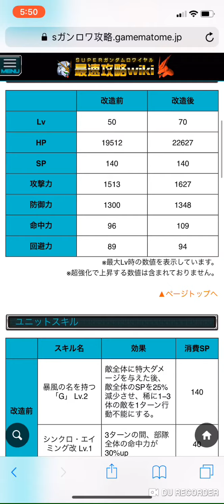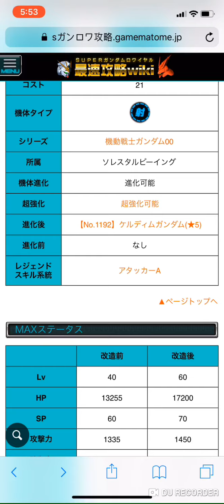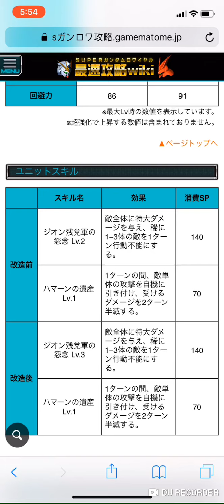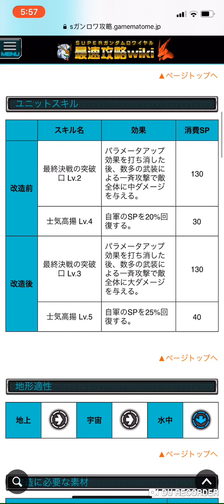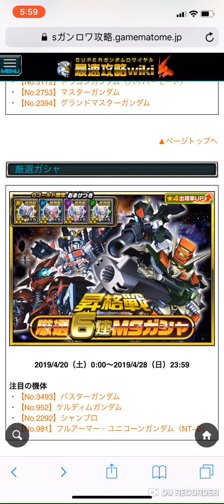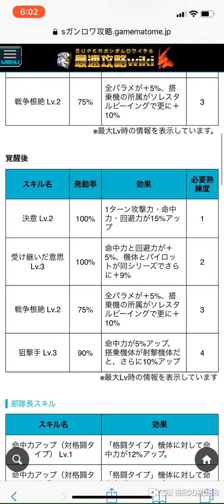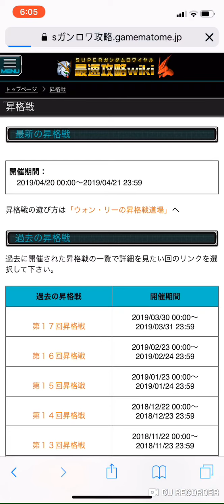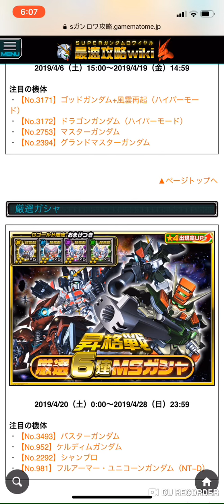(Sガンロワ) 4月昇格戰嚴選蛋池分析+昇格戰小攻略| 超級高達大戰 | 高達王者| 廣東話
有興趣睇圖鑑可以去睇，有齊出game 以來咁多人同機 同埋依個係官網